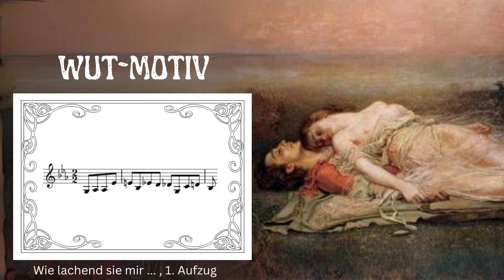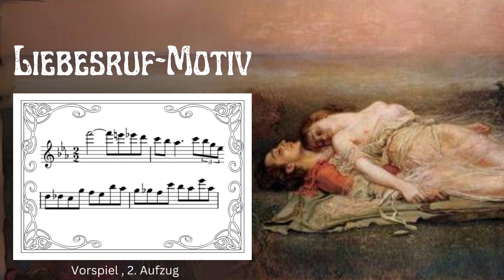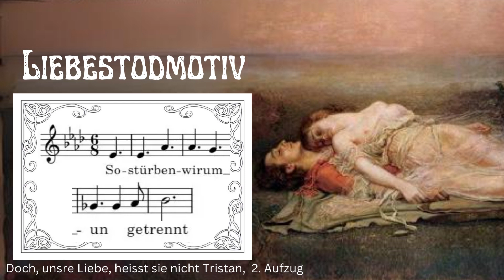Tristan und Isolde: Die wichtigsten Leitmotive von Richard Wagners Oper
Hören Sie sich 11 der wichtigsten Leitmotive der Oper Tristan und Isolde mit kurzen Erklärungen an:

00:00 Leidensmotiv
00:42 Sehnsuchtsmotiv
01:03 Tristan-Akkord
01:27 Blick-Motiv
02:06 Todesmotiv
03:44 Verwundeter Tristan
03:49 Wut-Motiv
04:19 Liebesruf-Motiv
05:07 Glückseligkeit Motiv
05:33 Beschwörung der Nacht
06:06 Liebestod-Motiv